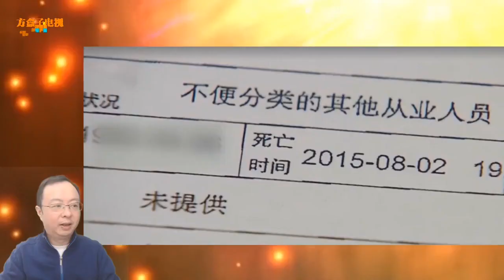六旬老太将丈夫遗体扔太平间6年，不管不问，冒领27万养老金！